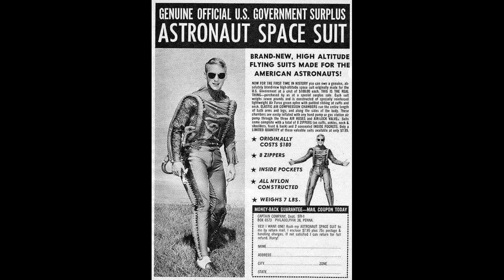So What? PIANO MAN LARRY HUNT Trio LIVE in 2012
"So What" composed by Miles Davis, Gil Evans, & Bill Evans (no relation to Gil!) & Paul Chambers  in 1959. This arrangement is by Larry Hunt, performed LIVE at Highland Place, a live music venue at the time in Maplewood, NJ in 2011.  Bassist - Emilio Guarino, Drummer - Matt Teitelman.